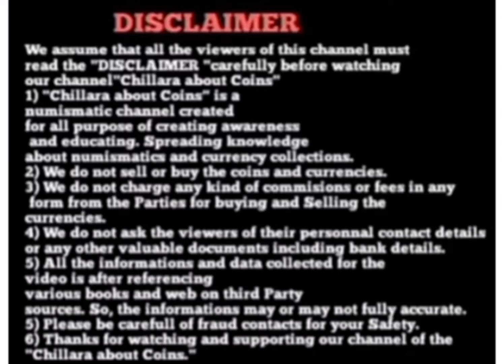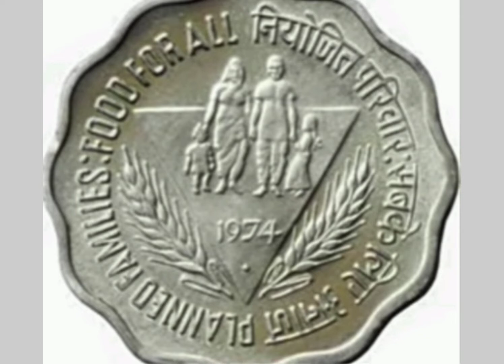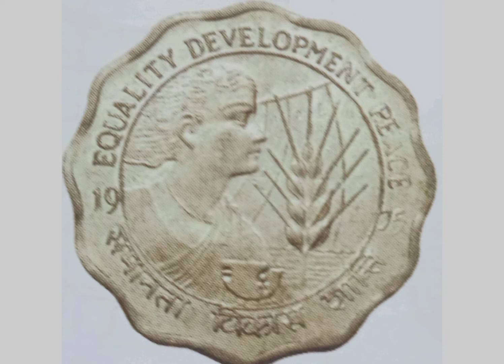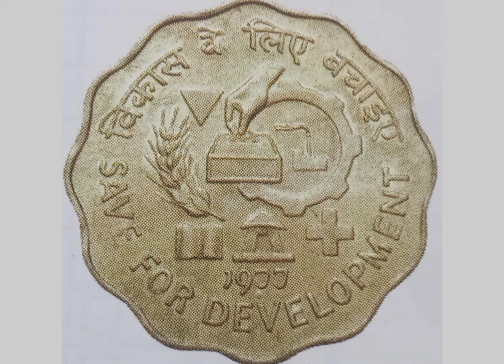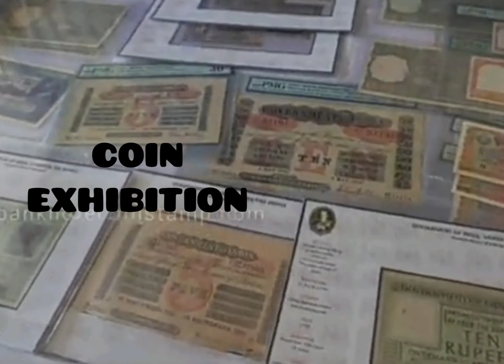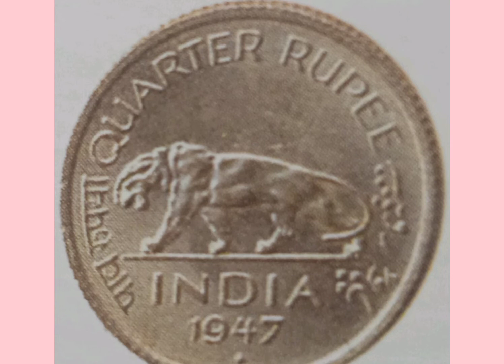to sell old Coins? 10 Paisa commemorative coins value: (in Malayalam)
How to sell the old coins? To paisa commemorative coins value:
1) 1974 Food for all.
2) 1975 Equality development Peace. (FAO)
3) 1976 Food and work for all. (FAO)
4) 1977 Save for development. (FAO)
      All coins market valve.